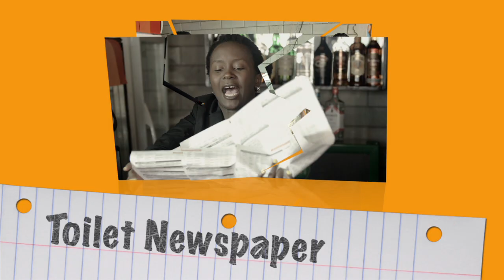Toilet news paper. Kansiime Anne. African Comedy.